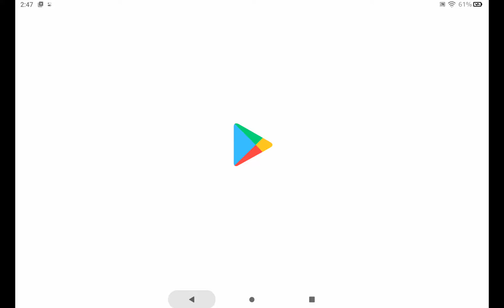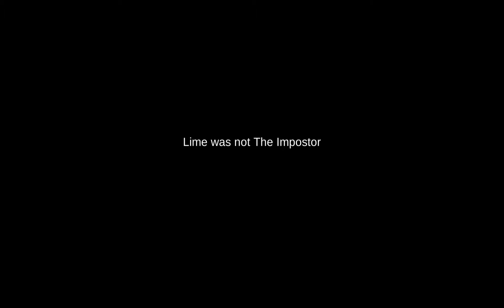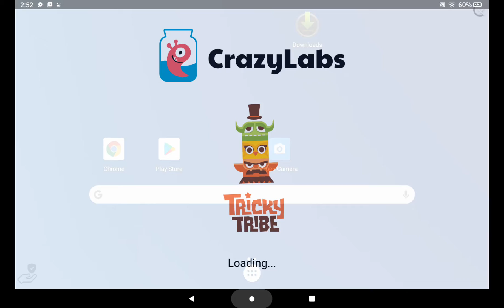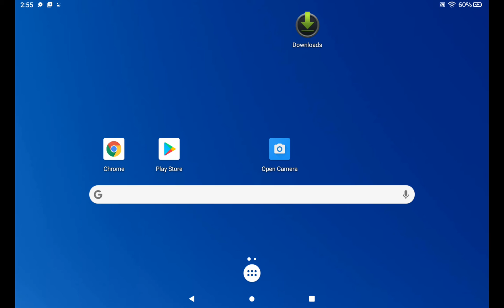I am finily the impostor yes